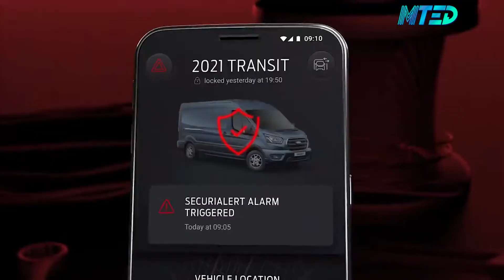Ford adota plataforma elétrica MEB da Volkswagen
A Ford e o Grupo Volkswagen ampliaram sua parceria em eletromobilidade através do compartilhamento da plataforma MEB (Modular Electric Toolkit/ Kit de ferramentas elétricas modulares), desenvolvida pela VW e que será adotada em novo projeto de veículo elétrico da Ford na Europa. A Volks também informou que vai dobrar seu volume planejado para a MEB para 1,2 milhão de unidades até 2028.